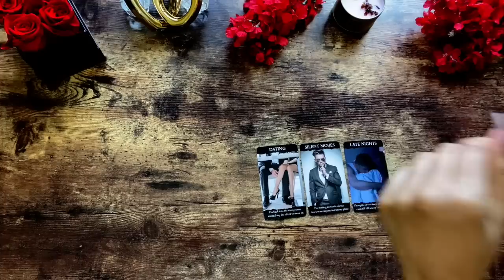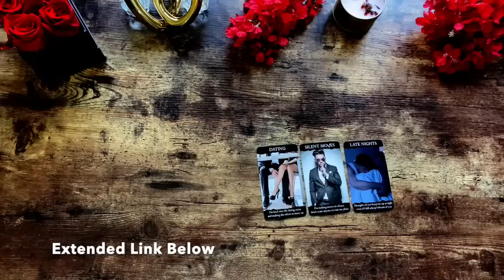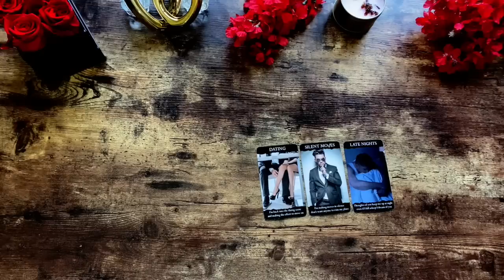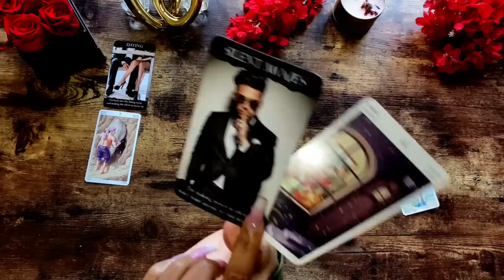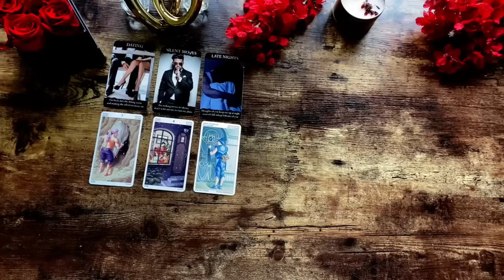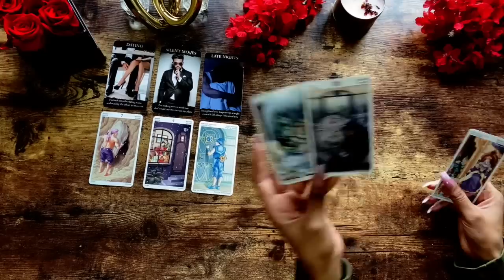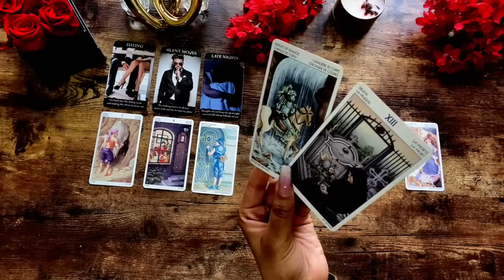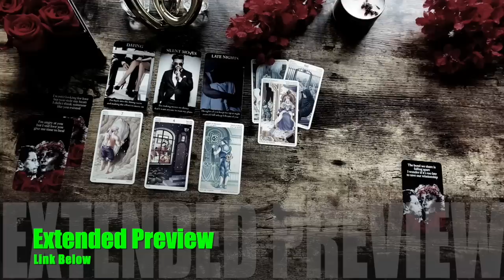♥️ They CAN'T STOP THINKING Of YOU😔✨ KNOWING They Made a HUGE MISTAKE 💌See Whats NEXT:)zodiac